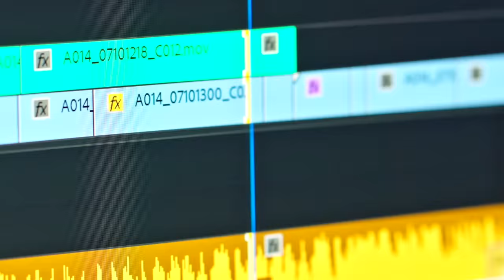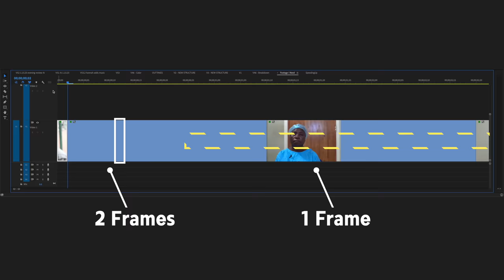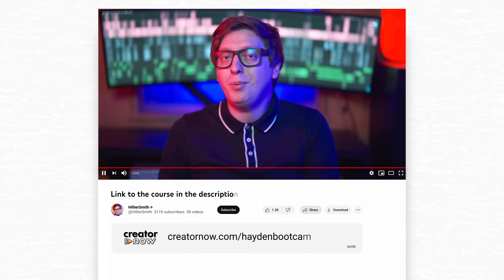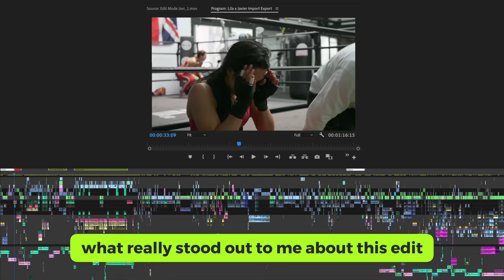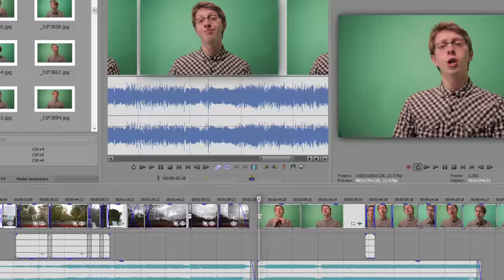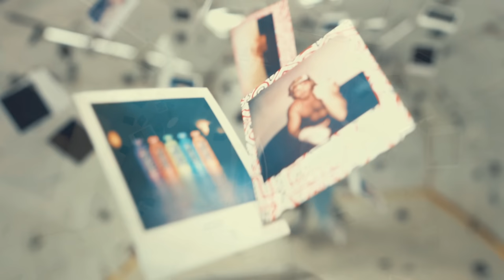3 Editing Secrets I Wish I Knew Earlier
And take a peek in The @EditingPodcast

There’s always something to learn about video editing, whether for Movie editing, TV editing or YouTube editing.
However, there are 3 things that if I had known sooner would have made me an even better editor quicker, and I want to give them to you now.

Writing: Hayden Hillier-Smith & @AshleyJWoods

Additional Music: AllttA

3. @TonyStoodios

Thumbnail: @RealMaddox

I'm Hayden Hillier-Smith. On this channel I will break down what makes good editing...pulling back the curtain on how editors make the choices to keep YOU, THE AUDIENCE, engaged. This includes showcasing the creative choices I have made. I hope you can learn something new and inspire you to edit.

00:00 DELIVER US
00:32 3 Things I Wish I Knew Sooner
01:02 Number 01
03:25 Number 02
05:45 Number 03